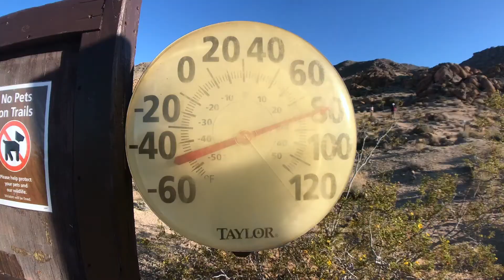Fortynine (49) Palms Oasis Trail | Humble Hiker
Forty-nine (49) Palms Oasis aka Lost Oasis is located on the north end of Joshua Tree National Park just south of the of 62 Freeway.
There is no entrance fee or parking permit required at the trail head. There is a small restroom near the trail head if you need to do you business before heading out on the trail. It’s approximately 2.8 miles from the beginning fo the trail to the Oasis. The entire trail is well maintained and clearly marked. There is very little shade on the way to the Oasis, so make sure you bring a hat, sunglasses, and sunblock to protect yourself from sun expose. I highly recommend doing this trail early during the day because it tends to get fairly hot in the desert heat. Once you reach your destination, the Oasis is an awesome sight. These palm trees are specifically called Fan Palm Trees, which are native to California. Majority of the common palm trees you see in Southern California are not native and were imported back in the 1930s.

Trail Head Address: Fortynine Palms Canyon Road, Joshua Tree National Park, Twentynine Palms, CA 92277
Miles: 7 miles roundtrip

Non-Copyright Music:
Lake Inspired - Chill Day
Dizaro - One More Night
Ikson - Outside
Ikson - Thinking

If you want more detailed information of the hiking trails, follow me on AllTrails.com